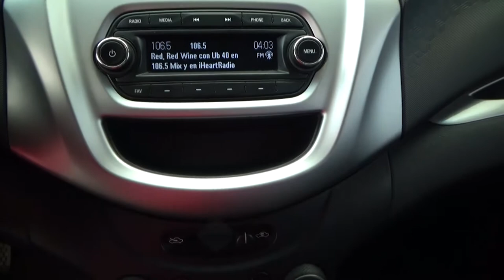Chevrolet / Beat/2019- 2584